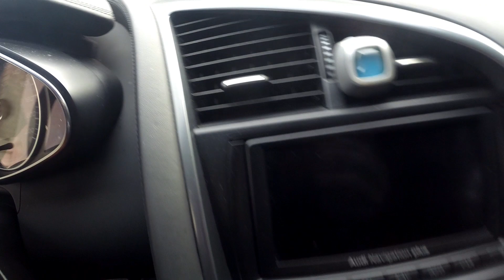ACELEREI UM AUDI R8 E MINHA MAE PASSOU MAL